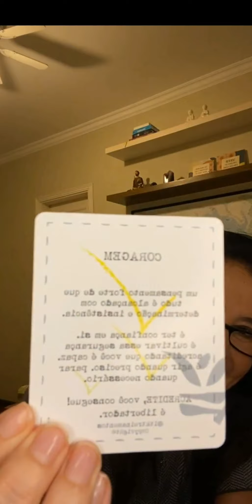Meditação Guiada - 18/11/2020 (Noite) Terapeuta Transpessoal Carla Kadomoto do ITK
Instituto Tadashi Kadomoto